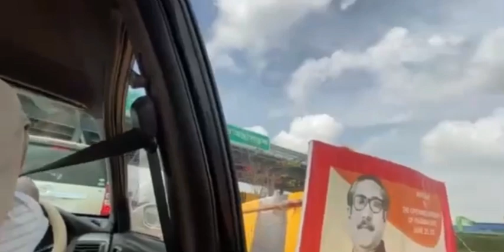স্বপ্নের পদ্মা সেতুতে প্রথমবার || দেবরের মেয়ের অন্নপ্রাশন || Dhaka to Faridpur